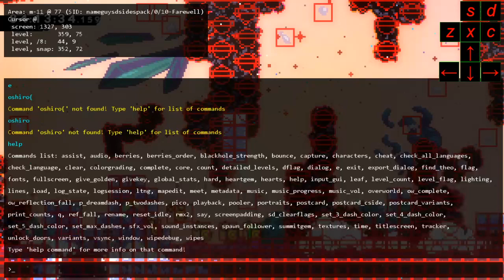farewell D-side? i put the summit map in my farewell map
part 5 - i'm sorry dadbod that you will have to suffer through this
heck you nameguy / moni